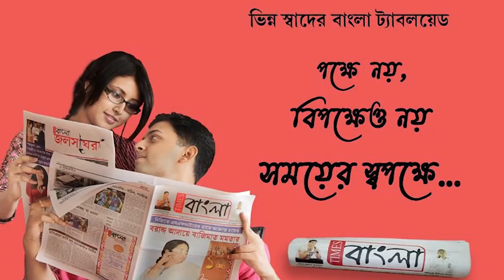তিনদিন বাদে বাড়ি থেকে উদ্ধার মায়ের পচা-গলা দেহ, মানসিক অবসাদগ্রস্ত সন্তান পলাতক